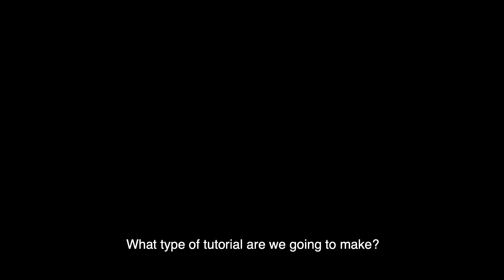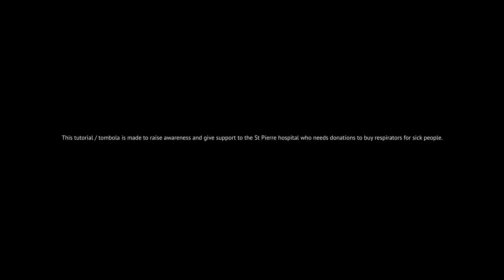E-O TUTO-MBOLA #1 : PROTECTION MASK BESCHERMINGSMASKER MASQUE DE PROTECTION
This video is made to raise awareness and give support to the St Pierre hospital who needs donation to buy respirators for sick people.

How to participate to the raffle and win this exclusive garment as well as the first aid mask produced in the tutorial

Send a print screen of your payment proof
(you will receive one by e-mail) to

For every 50 euros you get a lucky ticket in the glass bowl.
Which means that:

- A donation of 50 euros = 1 ticket in the glass bowl
- A donation of 100 euros = 2 tickets in the glass bowl
- A donation of 250 euros = 5 tickets in the glass bowl
- A donation of 500 euros = 10 tickets in the glass bowl
- A donation of 1,000 euros = 20 tickets in the glass bowl
- A donation of 2,000 euros = 40 tickets in the glass bowl
- A donation of 5,000 euros = 100 tickets in the glass bowl
- A donation of 10,000 euros = 200 tickets in the glass bowl

We will put the number of tickets in the glass bowl depending on the amount indicated on your proof of payment.

We will go live through facebook and Instagram on April 5th, 5PM to pick the winner

For your information : Donations of 40 euros or more give rise to a tax reduction of 45% of the amount actually paid.

06 APRIL 2020 :
THE RAFFLE IS OVER! THANKS TO YOU WE RAISED MORE THAN 7000 EUROS FOR THE HOSPITAL!